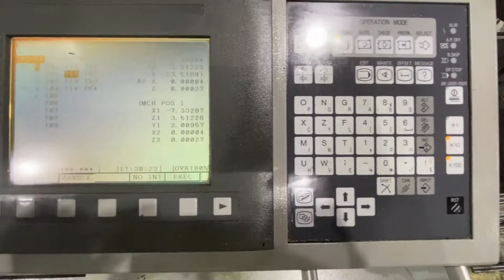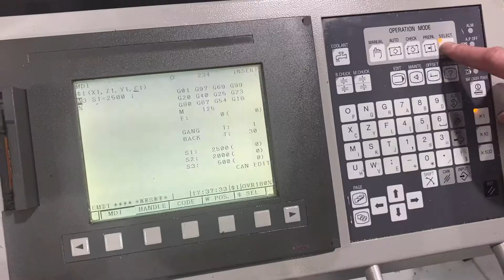600873 Citizen A20VII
General Specifications For Citizen A(2)20VII (2F7P) per Brochure:
Equipped With:
Fanuc 32iA CNC Control
Edge Technologies C-320 Magazine Bar Loader
Rigid Tapping
CoolBlaster 850 Mist Collector
CoolBlaster 10-line CB510 High Pressure Coolant System
C-Axis
Parts Conveyor

General Specifications:
Machine Diameter:                              3/4" (20 mm)
Machine Length:                                6 1/2" (165 mm)
Front Drilling Diameter:                       1/4" (10 mm)
Front Tapping Diameter:                        M8
Spindle Hole:                                  1 1/4" (31 mm)
Main Spindle Speed:                            8,000 RPM
Live Tool RPM:                                 6,000 RPM
Chuck Dia (Back Spindle):                      3/4" (20 mm)
Back Spindle Speed:                            8,000 RPM
# of Tools Mounted:                            21
Turning Tools on the Gang Post:                5
Rotary Tools for Cross Machining:              4
Tools for Front Drilling:                      4
Tools for Back Drilling:                       8
Weight:                                        5600#

Machine:  96" x 48" x 89" 6,000 lbs
Barfeed:  187" x 21" x 53" 2,500 lbs
Cool Blaster:  44" x 22" x 22" 290 lbs
Coolant Pan:  38.5" x 42" x 23" 280 lbs